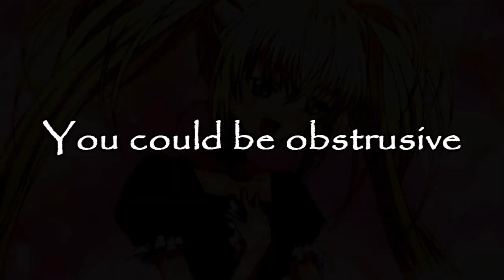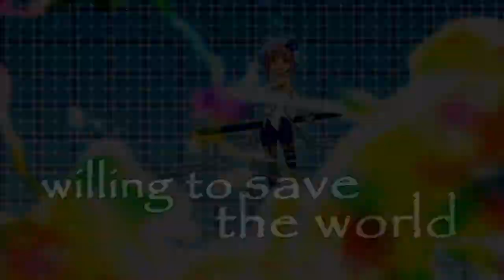[REUPLOAD/BTS] Shugo chara Trailer - Dia Arc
~Bittersweet Temptations Studios~

So, yes. I lost my old descriptions, and the hell am I gonna write loooong new ones for like every AMV I'll reupload. All I have to say about this is...it was hard to complete it, so many cuts etc...oh and I'm sorry, but my toher (more opular) Shugo Chara Trailer went ...lost...iny my old comp. So no reupload of that one. =(